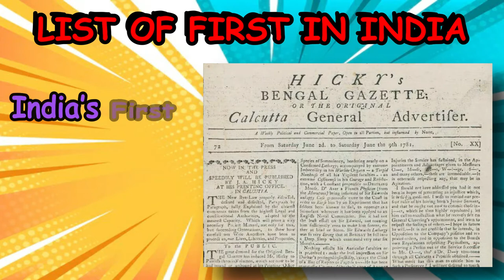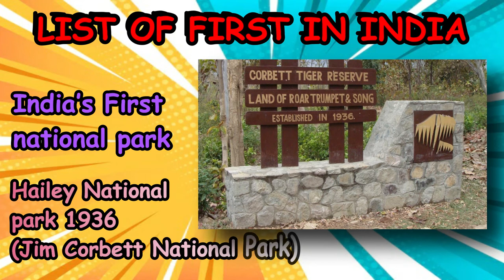List of first In India General Knowledge Video For Kids and Competitive Exams With Pictures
This is a static General Knowledge topic. The reason behind calling it static is, the information given in the below article is never going to change. The names and their achievements will forever be etched in the history of India. The below article covers information on the list of achievements in the fields of science & technology, governance, defense, sports, and architecture.

Aspirants would find this topic very helpful in the government exams.